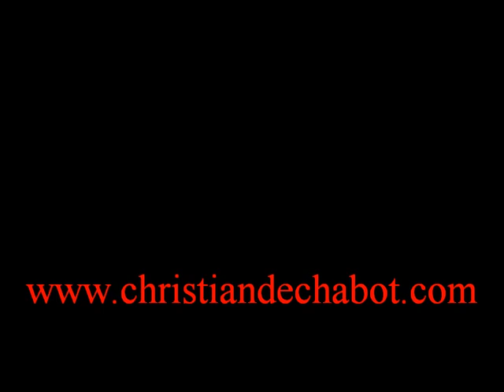Christian de Chabot "Sonatina" (Allegretto) de Federico Moreno-Torroba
"Sonatina" (1er Mouvement :  Allegretto) de Federico Moreno-Torroba, dédiée à Andrés Segovia. Concert autour de Benoît Maurel et de la maladie de Charcot. Paris MPAA - Auditorium Saint-Germain 27 novembre 2010.